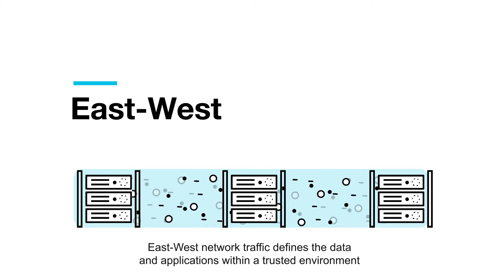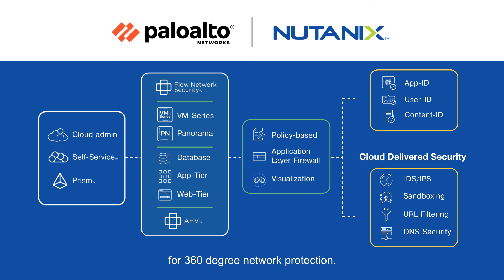Secure Your Hybrid Cloud with Nutanix and Palo Alto Networks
Get complete visibility and security for all incoming and outbound traffic to your private cloud with Palo Alto Networks and Nutanix's holistic hybrid cloud network and security solution. With Nutanix's Flow Network Security and Palo Alto Networks' VM-Series Next-Generation Firewall integration, users will have access to enterprise cloud offering with next-generation security controls, preventative security threat control, and automated, one-click deployment via the Nutanix Prism management console. Leverage consistent management of on-premises, private cloud, and public cloud security postures with this integration for your workplace and secure your data and services anytime, anywhere.